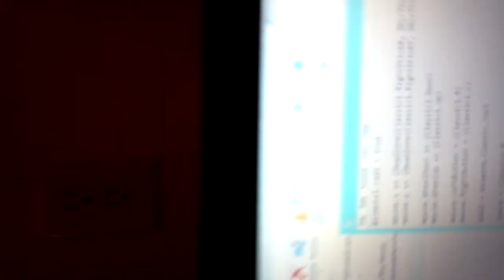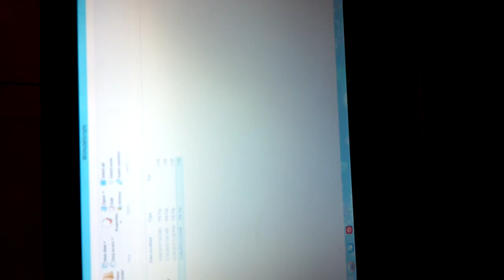glovepie fps script for wiimote classic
Wiimote1.Led1 = true

mouse.x += (DeadZone(Classic1.RightStickX, 5%)/75)
mouse.y += (DeadZone(Classic1.RightStickY, 5%)/75)

mouse.WheelDown += (Classic1.Down)
mouse.WheelUp += (Classic1.Up)

mouse.LeftButton = (Classic1.R)
mouse.RightButton = (Classic1.L)

WASD = Wiimote.Classic.Joy1

Space = Classic1.B
CTRL = Classic1.A
R = Classic1.y